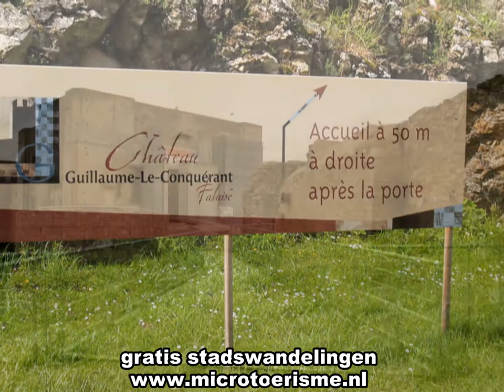ZichtOp: Falaise (F)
Hertog Willem van Normandië (Willem de Veroveraar) had op het kasteel van Falaise zijn residentie. Na de verovering van Engeland in 1066, bleef hij voorgoed in Londen als koning van Engeland. In de Tweede Wereldoorlog werd er hard gevochten rond Falaise tussen de Duitsers en de gelande Geallieerden, die Duitse divisies nabij Falaise probeerden in te sluiten.

The town of Falaise was the birthplace of William I the Conqueror, first of the Norman Kings of England. The Château de Falaise (12th-13th century), which overlooks the town from a high crag, was formerly the seat of the Dukes of Normandy. Also, the Treaty of Falaise was signed at the castle in December 1174 between the captive William I, King of Scots, and the King of England Henry II Plantagenet.

In modern times it is known for the battle of the "Falaise Pocket" during the Allied reconquest of France (called Operation Overlord) in August 1944, in which two German armies were encircled and destroyed by the Allied armies. Some 10,000 German troops were killed and 50,000 taken prisoner. Two-thirds of Falaise was destroyed by Allied bombing before the town was taken by a combined force of Canadian and Polish troops. Falaise was largely restored after the war.